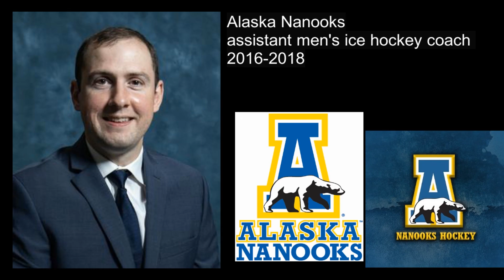Alaska Nanooke head men’s ice hockey Coach Erik Largen